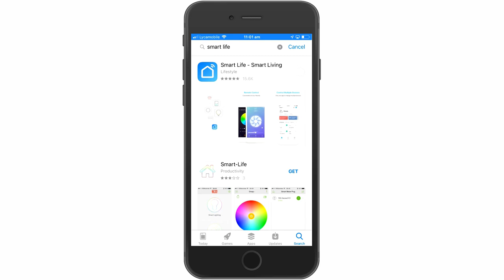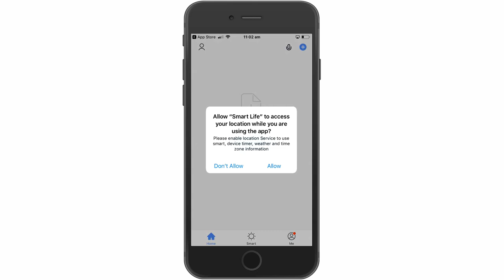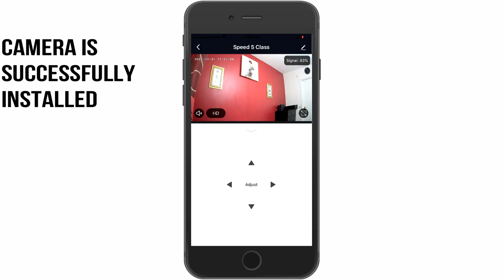T2816 Installation Video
D3D T2816 HD 1080P WiFi Home Security Camera PTZ 360 (White)

Powered with All-In-One Smart Life application. Complete Home automation solution.
HD Picture : Powered by 20 megapixels 1080p resolution, watch clear crystal images even in dark
360-degree Mobile control: Rotate the camera horizontally or vertically from anywhere in the world using mobile application.
2 Way Audio and SD Card Slot & IR night vision
6 Months camera warranty (with 3 months adapter Warranty